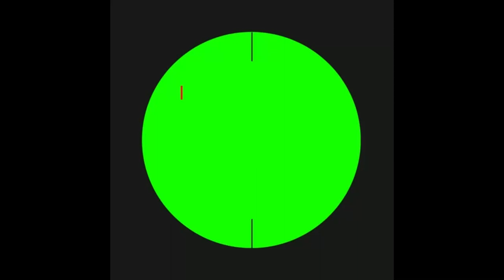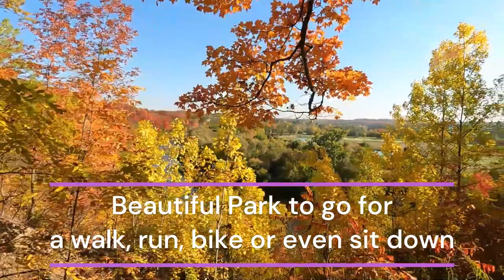A Rainbow of Autumn Colours Homer Watson Park Kitchener, Ontario.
Autumn memories .
So many cherished memories and great pictures and having blessed in a pile of colourful autumn leaves. Homer Watson Park is one the best spots to capture the autumn leaves. Watch this video and experienced the autumn.

Thank you for your support and sharing.

Kamee Simple Channel

Links and Resources:
tunetank.com_3020_future-comes-today_by_soundbay
tunetank.com_171_autumn-in-fall_by_recproduction